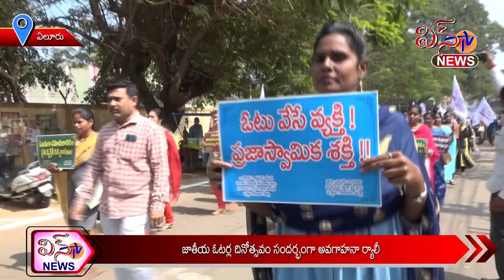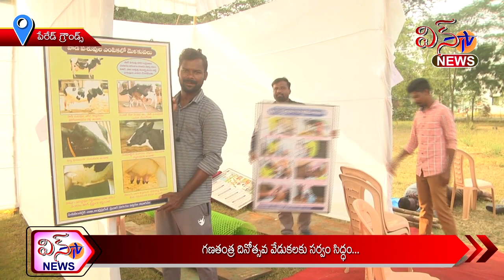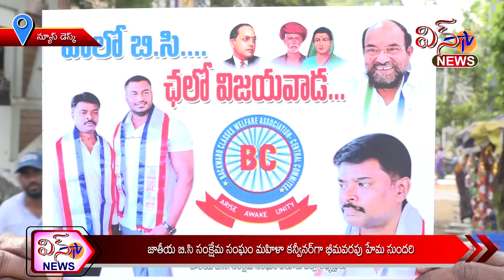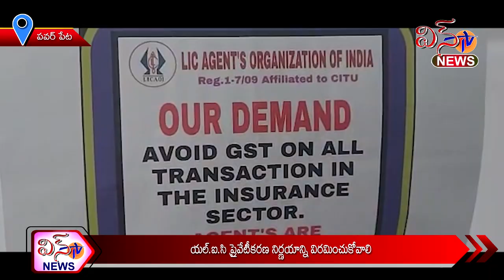WINTVNEWS 25 01 2023